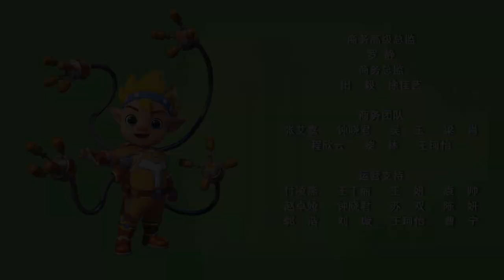宇宙护卫队 S2 | EP014 | 大马大哈回故乡 Homesick Salmon